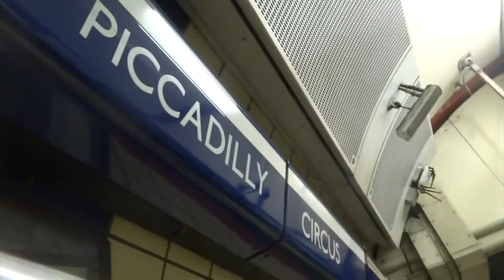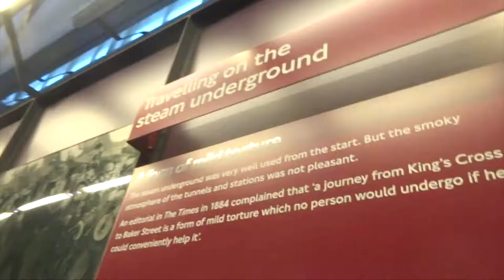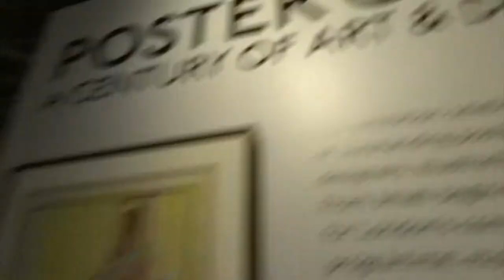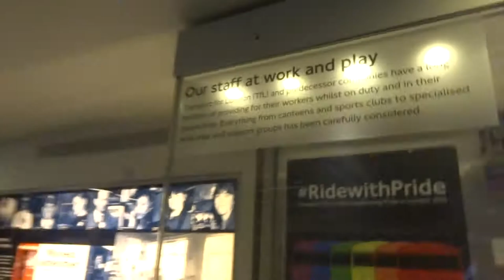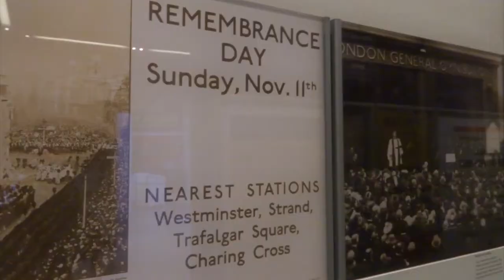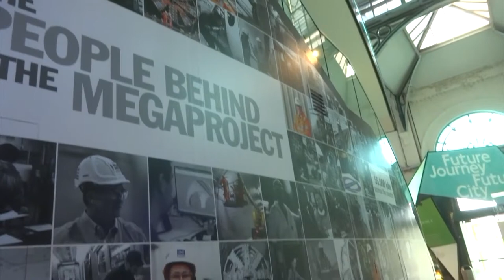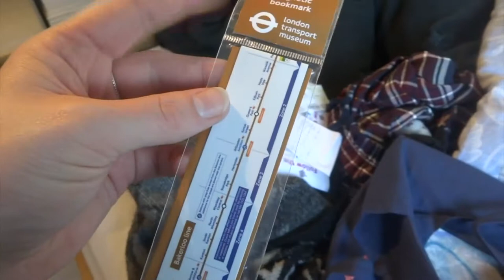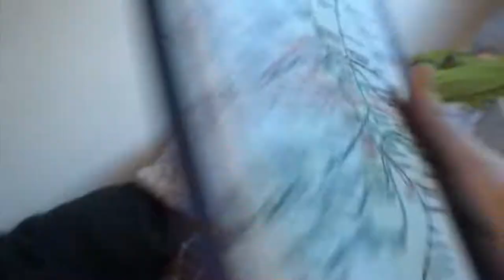| a day at the London Transport Museum! |